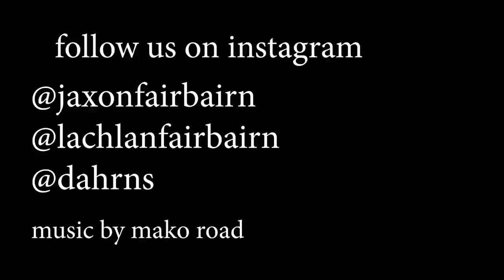Private school kids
every single one no exceptions